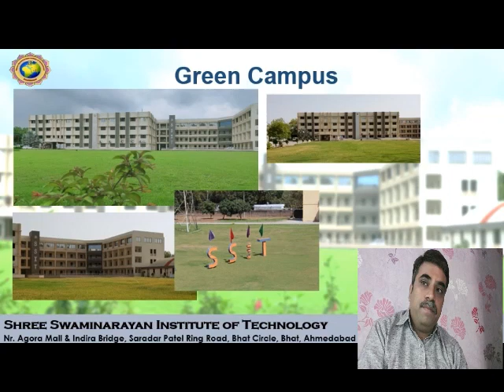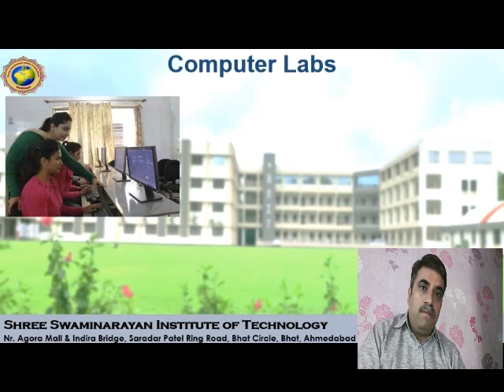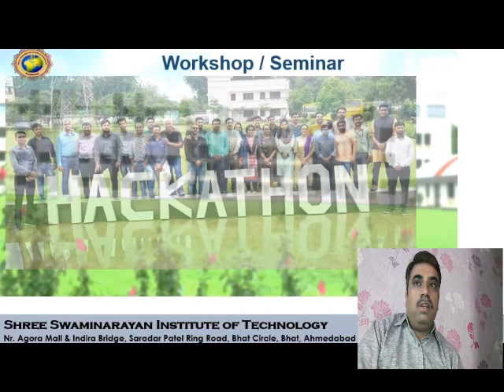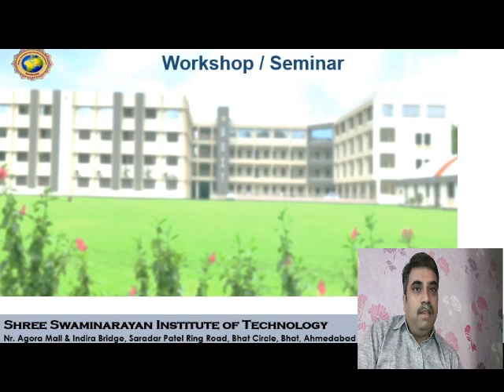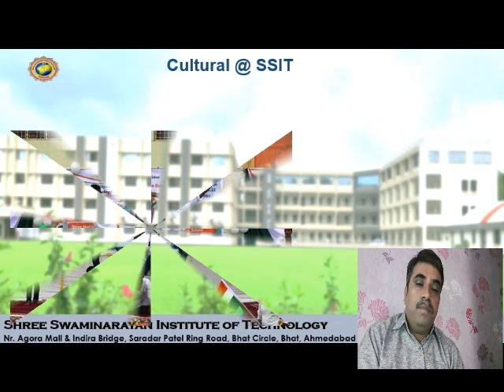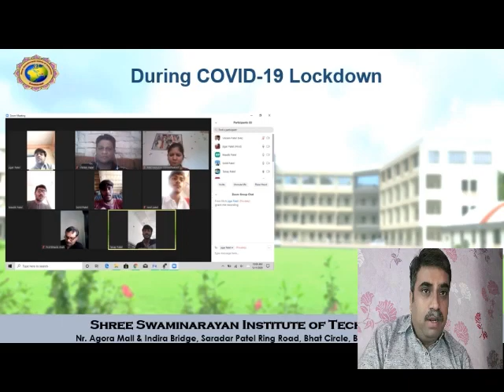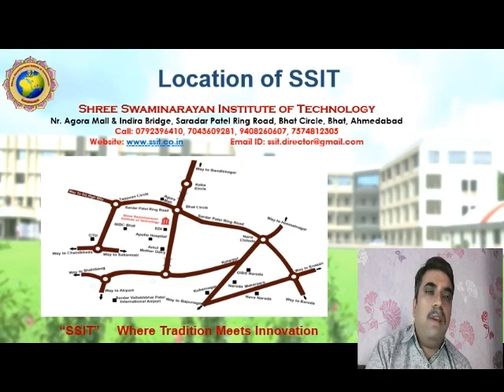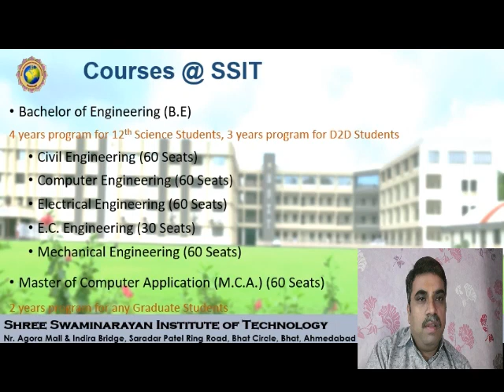About Shree Swaminarayan Institute of Technology, Gandhinagar.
Introduction of Shree Swaminarayan Institute of Technology, Gandhinagar.